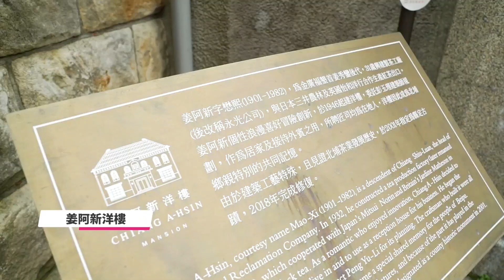Strolling in Beipu Old Street, Hsinchu County, Taiwan